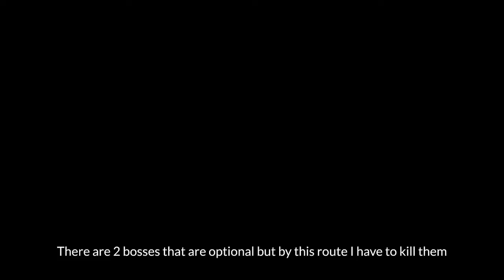Every Boss You Need to Kill to Finish Elden Ring!! NG+2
Parts:
00:00 1 Margit
00:55 2 Godrick
02:16 3 Red Wolf of Radagon
02:54 4 Rennala
04:26 5 Magma Wyrm Makar
06:05 6 Draconic Tree Sentinel
07:15 7 Godfrey
08:31 8 Morgott
09:48 9 Fire Giant
13:44 10 Godskin Duo
15:31 11 Maliketh
18:20 12 Sir Gideon
18:55 13 Godfery/Hoara Loux
21:47 14 Radagon
22:30 15 Elden Beast